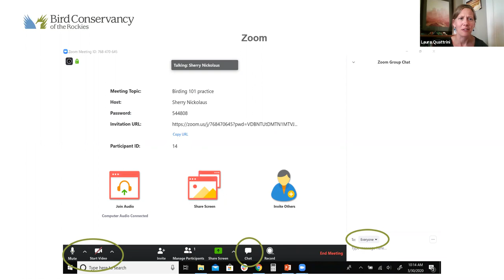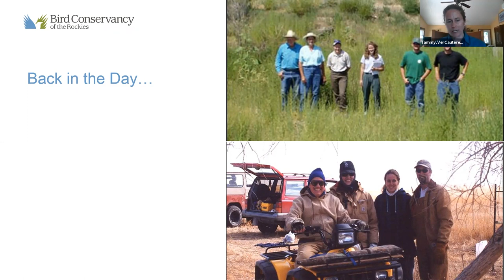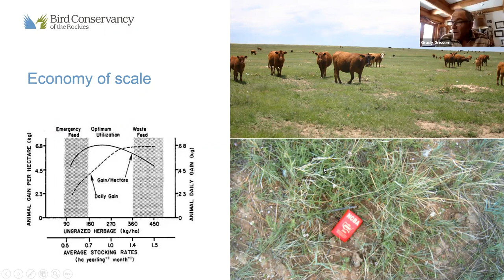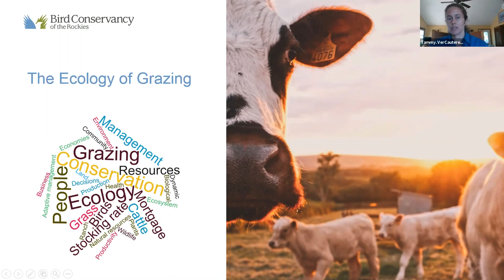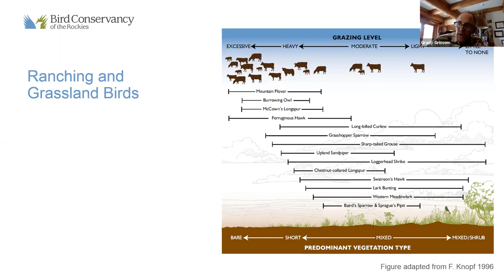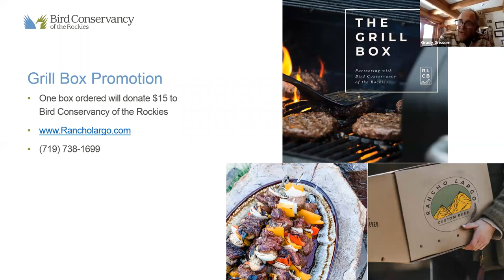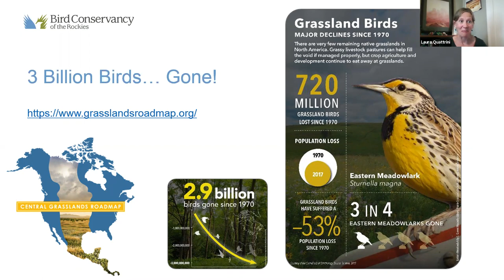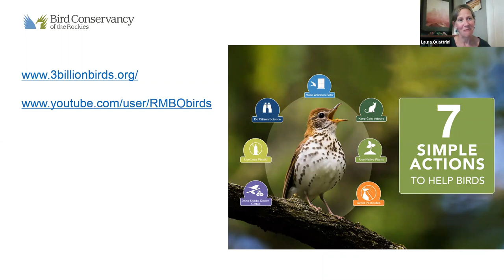Interview with Grady & Tammy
Join us for a special virtual program (via Zoom) featuring Grady Grissom, owner of Rancho Largo Custom Beef and 2017 Leopold Conservation Award Winner, and Tammy VerCauteren, Executive Director at Bird Conservancy of the Rockies.

They’ll share their stories on how their paths crossed, perspectives about cattle ranching and bird conservation on private lands, and the future of grasslands. We’ll also explore how birds serve as indicators of healthy, productive landscapes and the importance of grazing for grassland bird conservation.